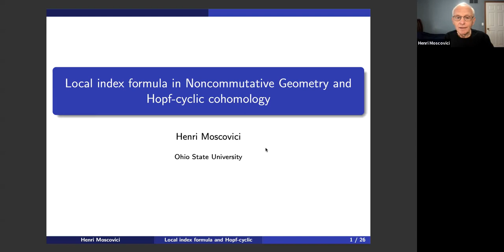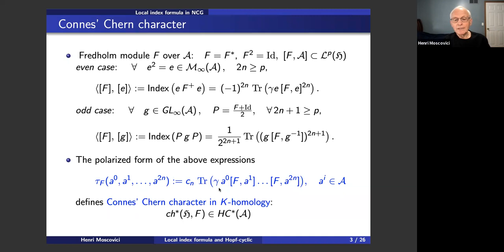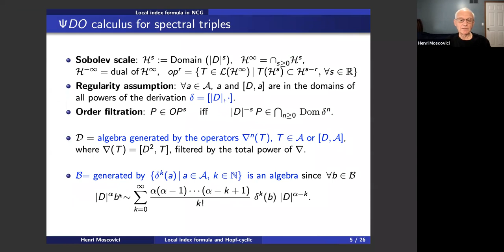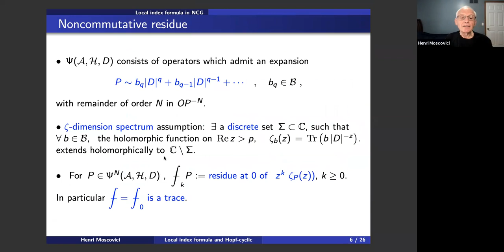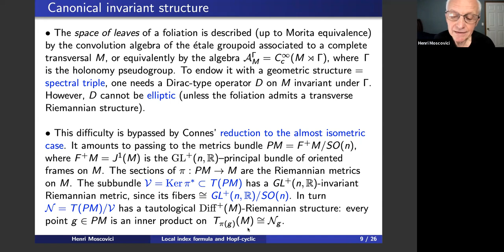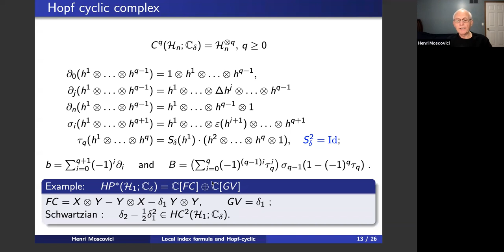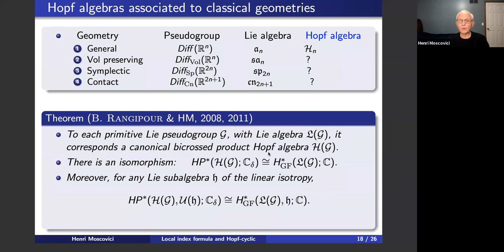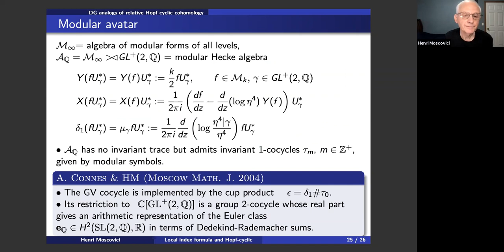Local index formula in Noncommutative Geometry and Hopf-cyclic cohomology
Henri Moscovici, The Ohio State University